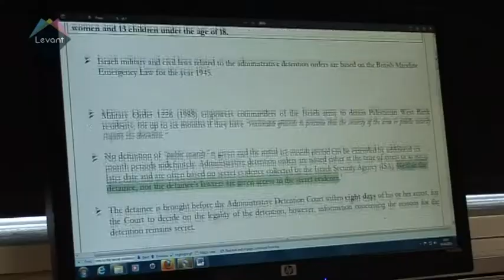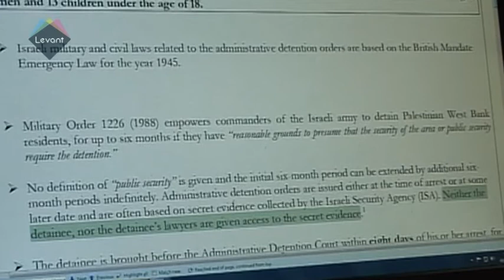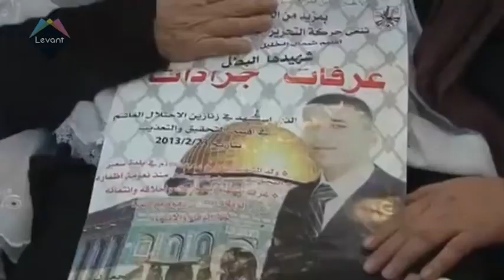Feature Reports - Palestinians Detained in Israel without Charge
A report on the practice of detaining Palestinians without a concrete charge in Israel. The Feature shed the light on the case of Arafat Jaradat who died in Israeli prisons only days after he was unlawfully detained.